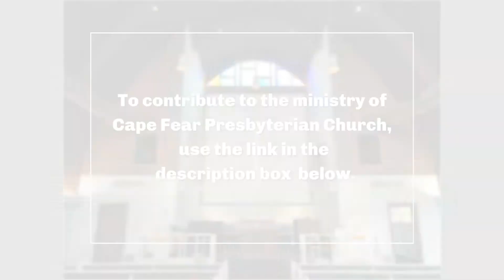Cape Fear Presbyterian Church I Hymns at Home w/lyrics on screen I June 14, 2020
Music Director, Pam Myhill, plays 7 of your favorites, including scripture readings and prayer from Rev. Jonathan C. Watson. To make a contribution